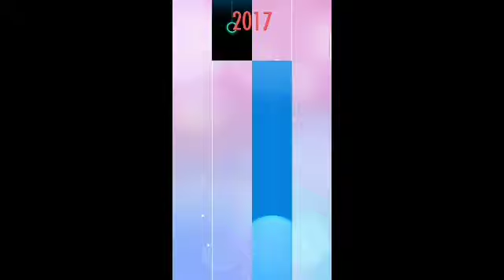Piano Tiles 2 - The Ragtime Dance